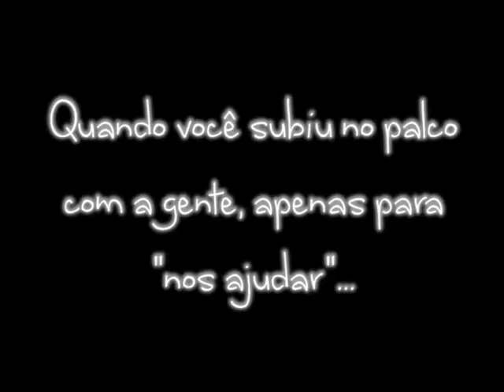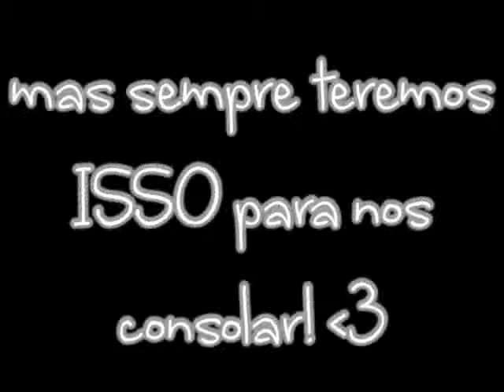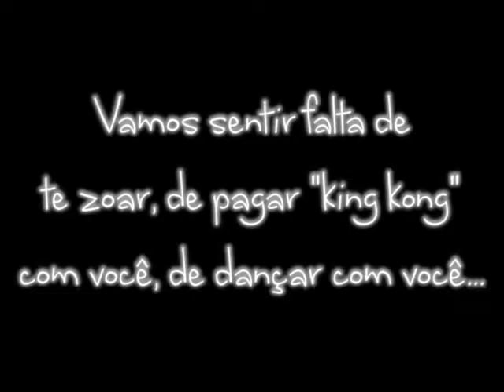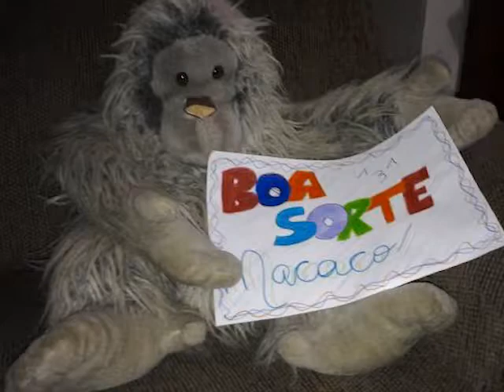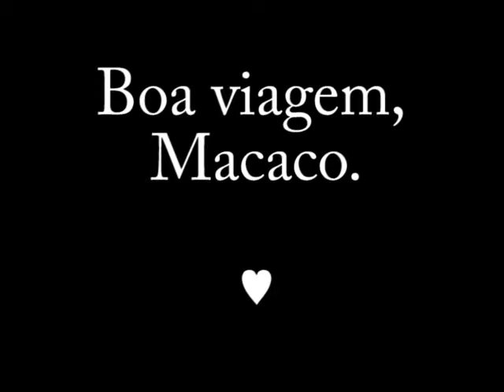A Short "Good-bye", Monkey ♥